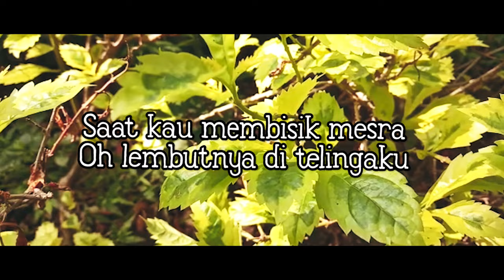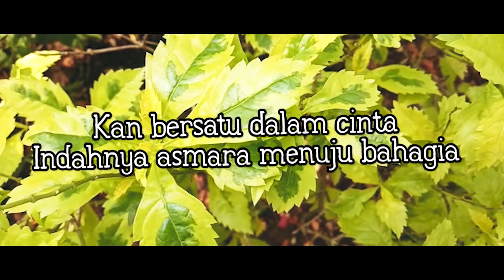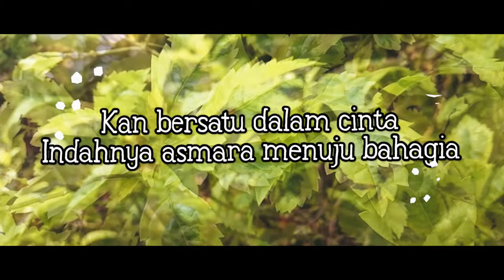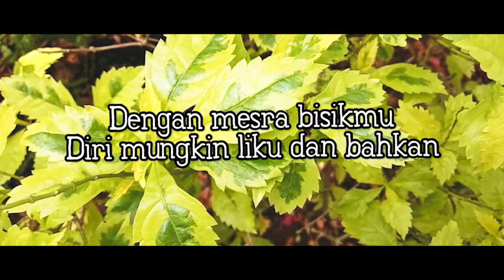Hana Pertiwi - Bisikan Mesra (Official Lyric Video)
Selain mengasilkan 3 album solo, Hana juga sempat merilis beberapa single dalam beberapa album kompilasi yang dirilis Jeka. Seperti lagu “Bisikan Mesra” yang menjadi salah satu lagu unggulan untuk album “Super Hits ‘89” yang rilis pada April 1989.

BLOK M SQUARE Lt. Basement. Blok B 217-218
Jakarta Selatan

Buruan. Sebelum Kehabisan !